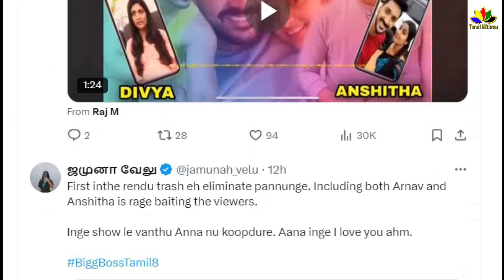Bigg Boss 8 - Anshitha Angry Reply About Arnav Issue | Divya Sridhar | Viral Video | BB 8 Promo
Bigg Boss 8 - Anshitha Angry Reply About Arnav Issue | Divya Sridhar | Viral Video | BB 8 Promo | Arnav And Divya Sridhar | bigg-boss 8 sevvanthi serial actor divya Sridhar's husband arnav and his love anshitha participated